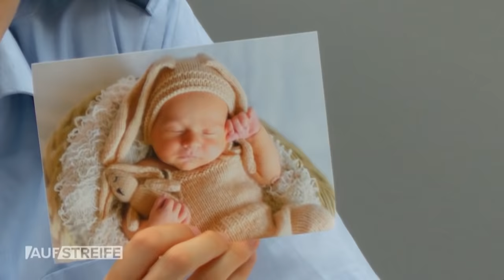Paul Richter: "Wie doof muss man sein?" STRAFTAT vor den Augen der Polizisten! | Auf Streife | SAT.1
Nadja Stern und Paul Richter beobachten auf dem Bildschirm der Überwachungskamera, wie eine Frau die Scheibe eines Streifenwagens einschlägt!